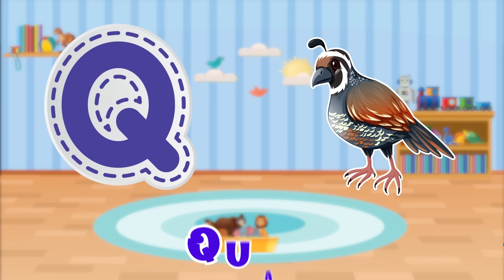Kids Songs and Learning Compilation Video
Videos Include:
 A Day With Dad
I'm Amazing
Birthday Song
Let's Dance
Animal Sounds
Christmas Songs
Animal Alphabet